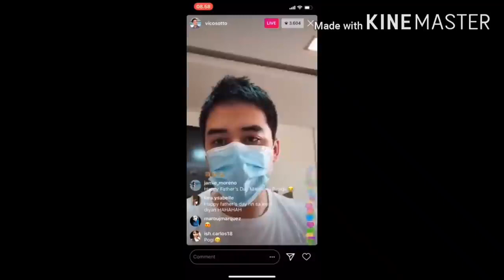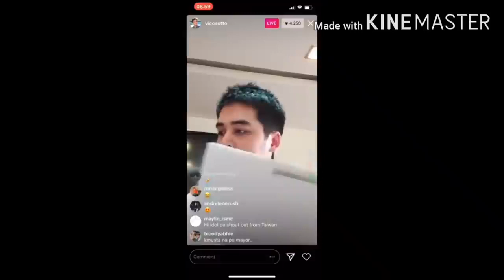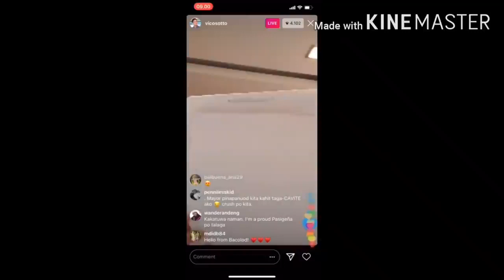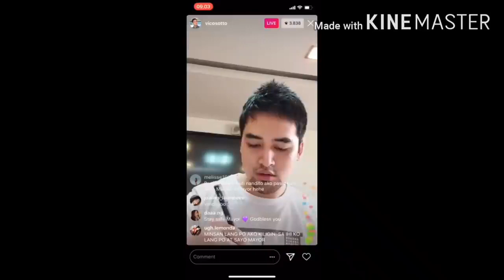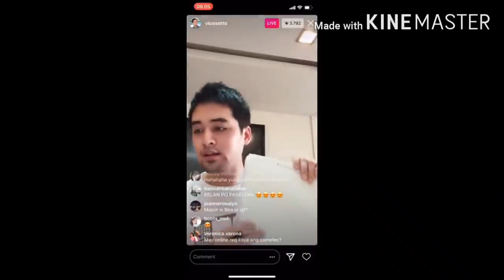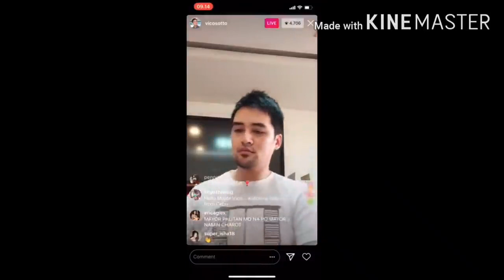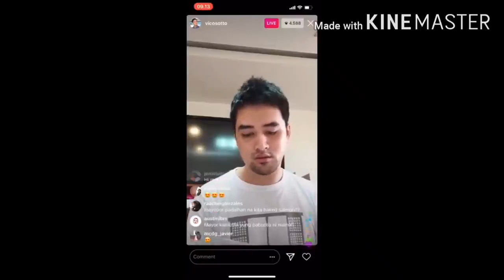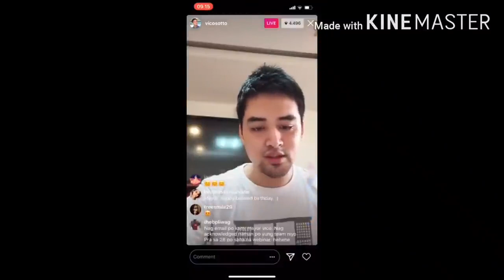Mayor Donya Tesoro and Mayor Vico Sotto ng FB live